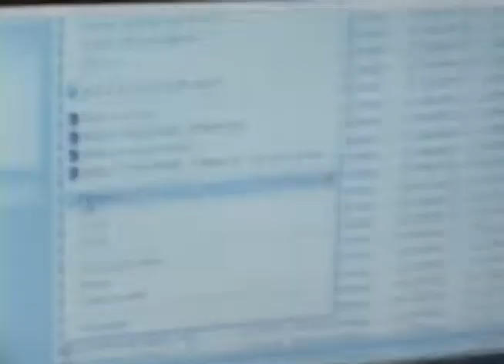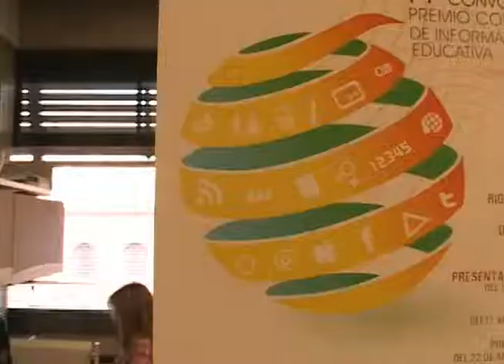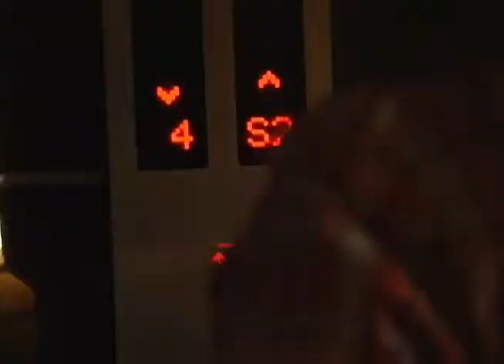Margarita Arroyave [Educación]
Ella es una educadora que está haciendo un doctorado en Nuevas tecnologías en la escuela y basó su trabajo final en el aprendizaje de personas en situación de discapacidad gracias a la tecnología. Acá nos va a contar su experiencia y cómo se dio cuenta de todo lo que la tecnología hacía para estas personas.